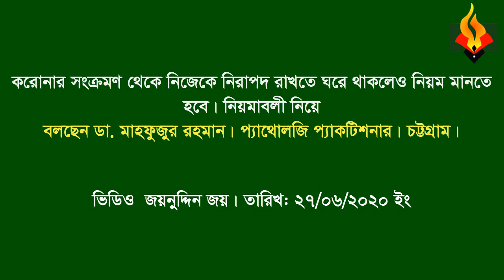করোনার সংক্রমণ থেকে নিজেকে নিরাপদ রাখতে মানতে হবে।বলছেন ডা. মাহফুজুর রহমান। প্যাথোলজি প্র্যাকটিশনার।